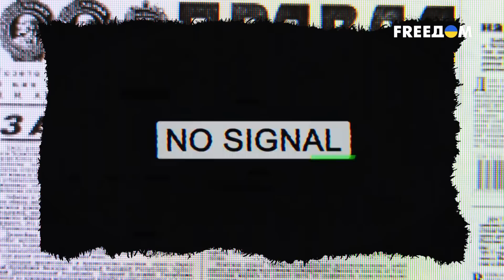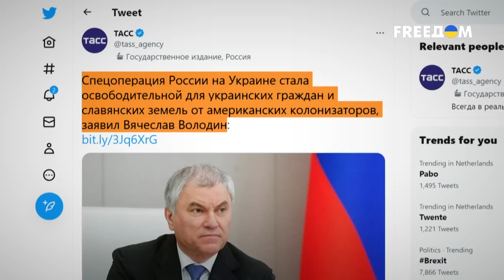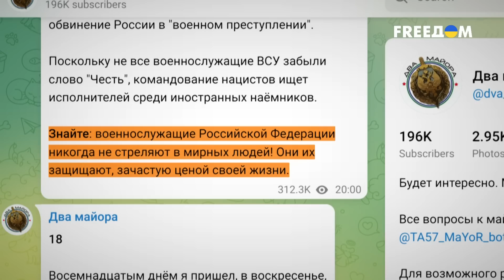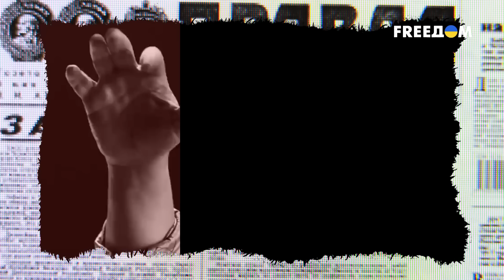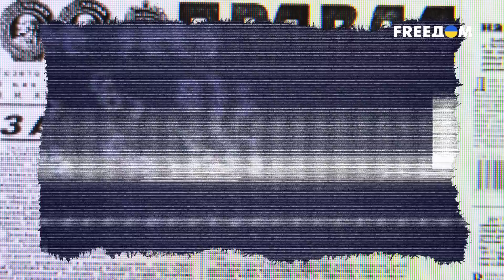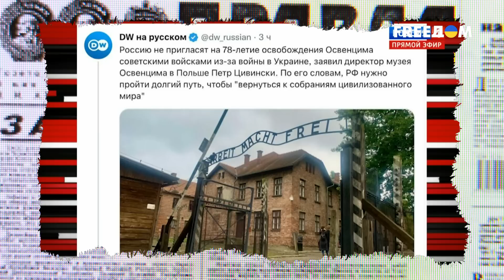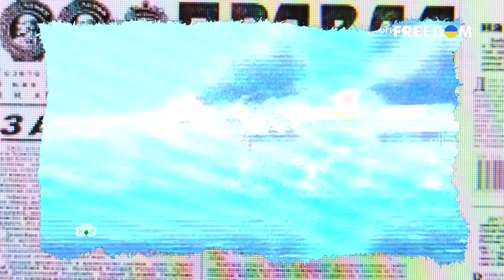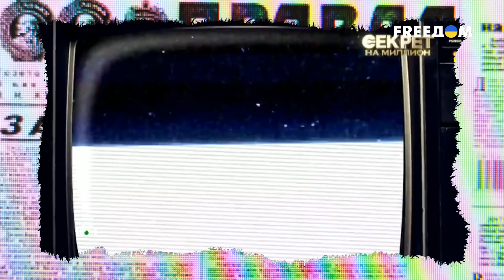Стало известно, ГДЕ закончится война — Польша такого не ожидала...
Силы обороны Украины чуток отрезвляют крикунов. Ну а над Россией в Освенциме спустя два года мы вместе посмеемся через какое-то время.
Ведь все ходы записываются, не получится так, что ляпнул и все забыли.
Чем дольше мы смотрим кремлевскую пропаганду, тем сильнее крепнет уверенность, что путинский рейх должен был повержен любой ценой.
Иначе они не пожалеют никого. Ведь за годы лжи, ненависти и прокачки мозгов, в лидеры мнений там выбились реально неадекватные люди.